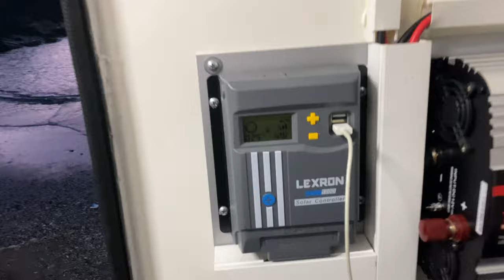YENİ ÇEKME KARAVAN DENİZE SIFIR KAMP TATİL OFF ROAD JEEP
karavan firmaları,
karavan çeşitleri,
karavan fiyatları 2021,
karavan sahibinden
karavan modelleri,
karavan yapımı,
kiralık karavan fiyatları,
karavan kiralama izmir,
karavan kiralama fiyatları,
karavan360,
sahibinden karavan fiyatları,
avis karavan kiralama,
karavan kiralama istanbul,
karavan tatili,
jeep fiyat listesi,
jeep modelleri,
jeep servis,
jeep fiyatları,
jeep fiyat,
satılık jeep,
jeep sahibinden,
hyundai jeep,